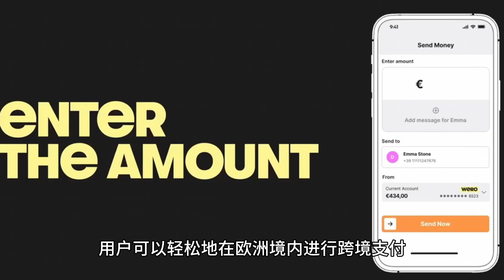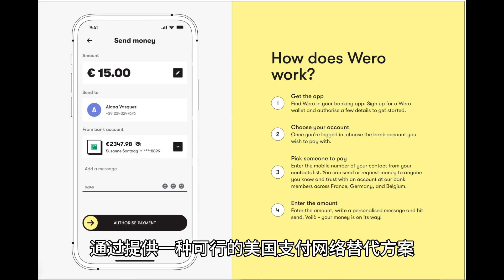欧洲首个统一支付解决方案